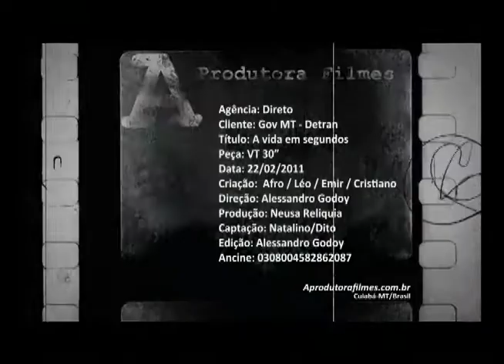GOV MT DETRAN TRANSITO CONSCIENTE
Direção Alessandro Godoy  - A Produtora Filmes moto joaninha cuiaba mt detran governo